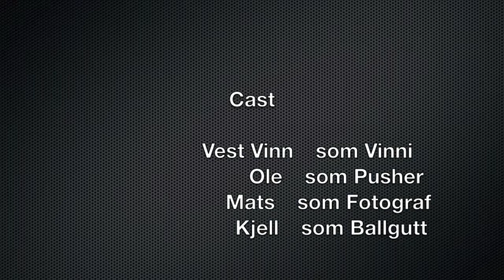Vinni and the red-ball! Norwegian horse playing football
The 1 year old norwegian stallion Vest Vinn a.k.a. Vinni, playing with a ball around the fields.